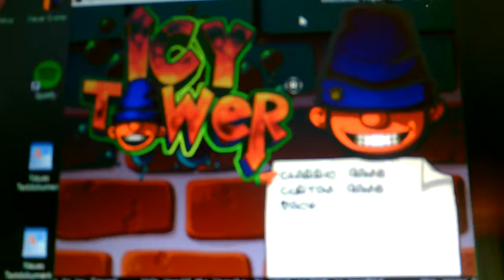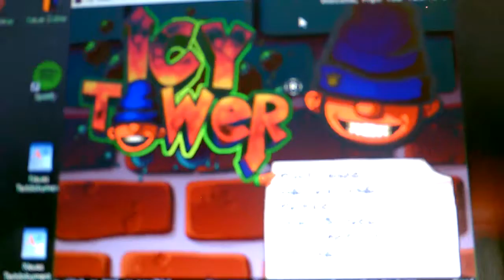Icy Tower - Spielen